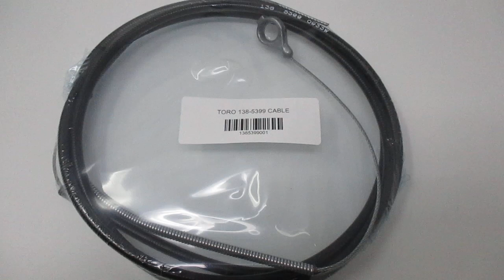Genuine Toro 138-5399 Parking Brake Cable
Genuine Toro 138-5399 Parking Brake Cable Turf Master Walk-Behind Commercial
This cable is used on models 22207, 22215, 22225.
This part is used in 3 models.
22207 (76cm TurfMaster Walk-Behind Lawn Mower)
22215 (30in TurfMaster HDX Walk-Behind Lawn Mower)
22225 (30in TurfMaster HDX Walk-Behind Lawn Mower)
This part is to be used with walk-behind lawnmowers.
The cable is part of a safety feature that stops the mower's blade when the control bar is released.
Red Rock Turf
Parowan Utah